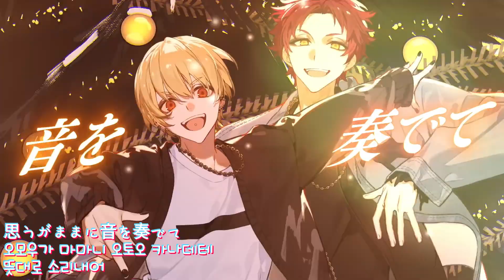Xmas partyparrot - Full Throttle4(by. 사이토 소마,우치다 유우마)/HoneyWorks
ONE NIGHT
가수: Full Throttle4 (by. 사이토 소마,우치다 유우마)